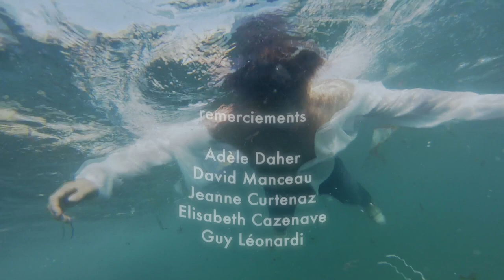AIR CONDITIONNÉ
(court-métrage 4'02) - Sur des falaises escarpées bordant la mer, un jeune homme court dans les rocailles. Il fuit, son souffle est court, son air conditionné. Il manque de se faire attraper, reprend sa course éperdue qui le conduira jusqu’au bord du précipice. Sauter est-il la solution? Ses poursuivants sont-ils bien réels ou le fruit de son imaginaire ? Le monde terrestre et le monde sous-marin se répondent dans cette course contre l’asphyxie.